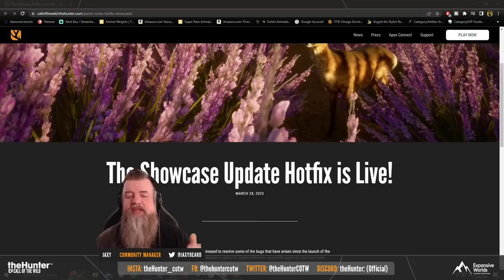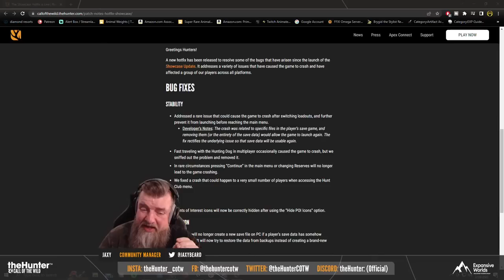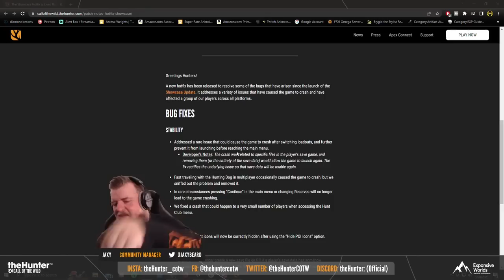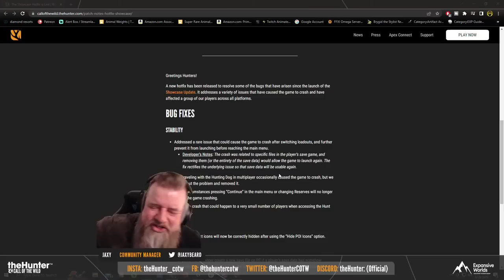The Hunting Lodge | Hotfix and Hunt!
Join us at The Hunting Lodge as we play and chat about all things fair game in theHunter: Call of the Wild.

◈ Join theHunterCOTW Community

◈ Participation & Etiquette

  I will not harass or abuse other community members;
  I will not share racist, culturally biased, sexist, sexually explicit, or otherwise offensive content;
  I will not share political and religious content;
  I will not share personal or confidential information about another community member or myself;
  I will not post comments to troll and cause unrest;
  I will remember that the Devs are humans and deserve the same respect as me or anyone else;
  I will not spam content and/or post links.